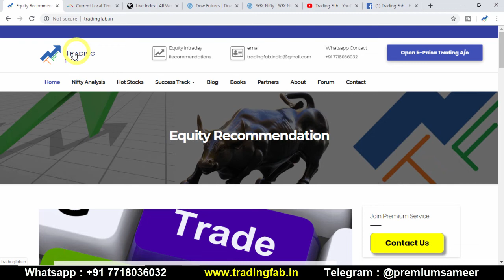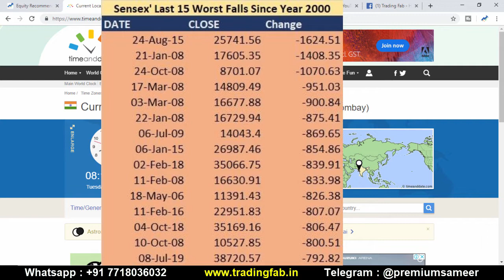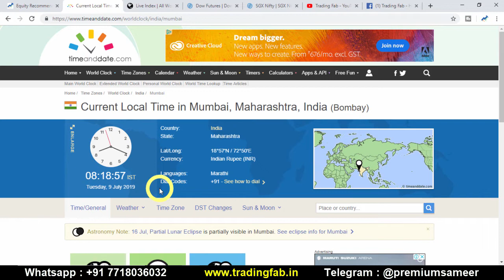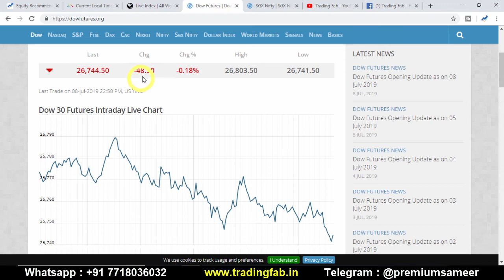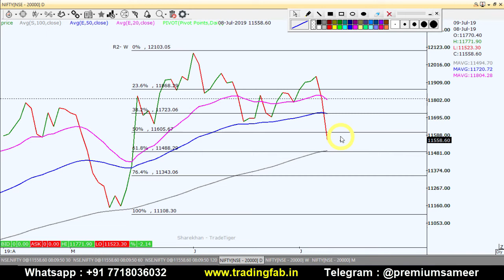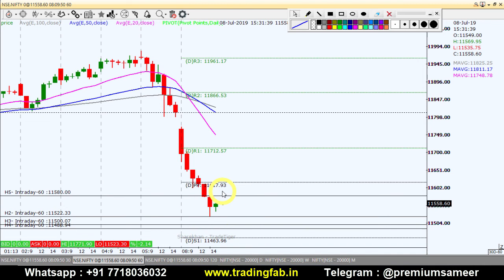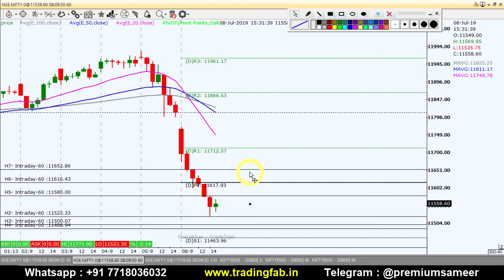Nifty Intraday Trading Strategy 09 07 19 | Shares Market at Discount Price | Supply Increased